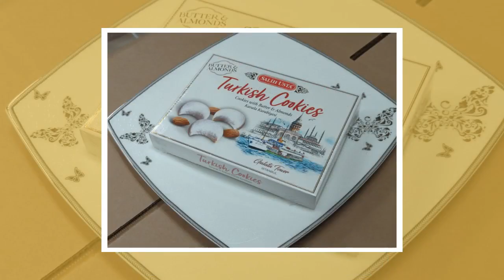SALIH USTA Turkish Cookies With Butter & Almonds Kavala Kurabiyesi 200g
BURCAK KURABI (WHOLA OATMEALCOOKIES W/PEANUT &amp;COCOA)198G